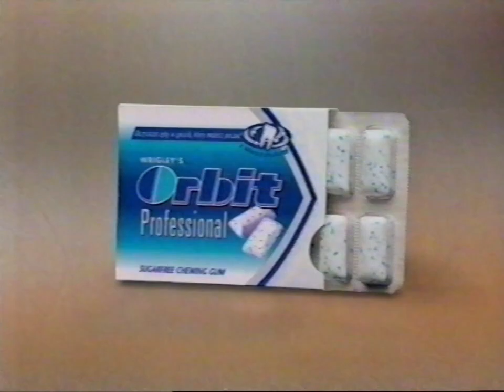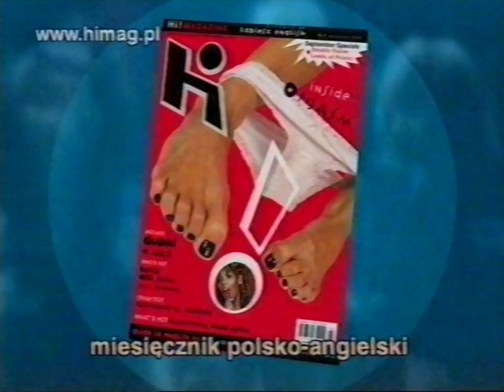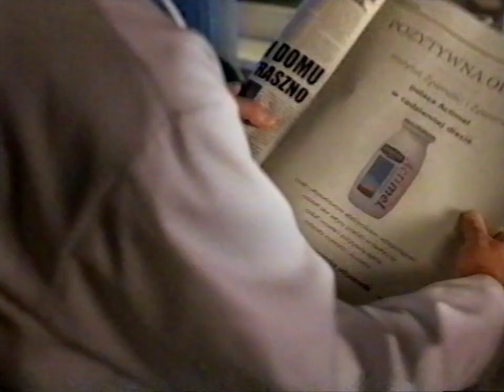Fragmenty bloków reklamowych i belka - 3.09.2004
Fragmenty bloków reklamowych i belka z 3 września 2004 roku z polskiej stacji telewizyjnej